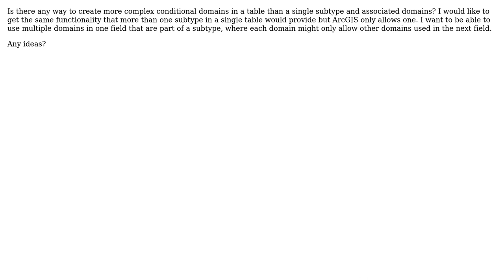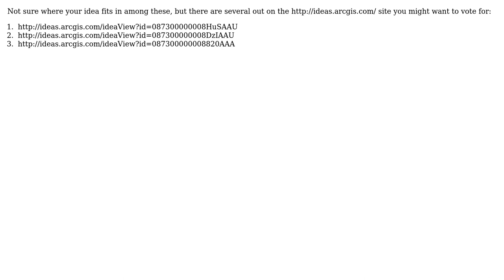GIS: ArcGIS 10.1: Subtype/Domain Functionality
With thanks & praise to God, and with thanks to the many people who have made this project possible! | Content (except music & images) licensed under CC BY-SA | Music | Images & others | With thanks to user blah238 user Andy Brown and the Stack Exchange Network Trademarks are property of their respective owners. You are responsible for your own actions.